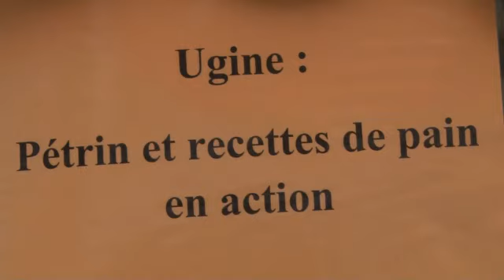Pain des montagnes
Présentation de 9 pains différents lors du 60ème anniversaire de l'association "La Pastourelle du Val d'Arly"